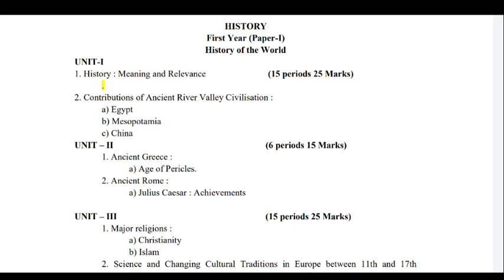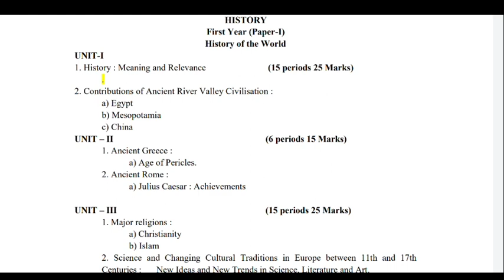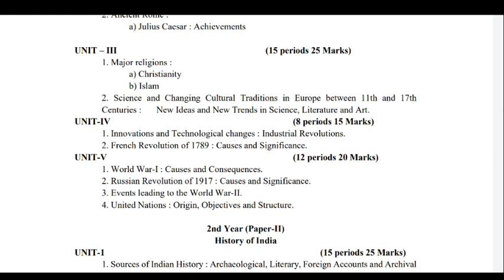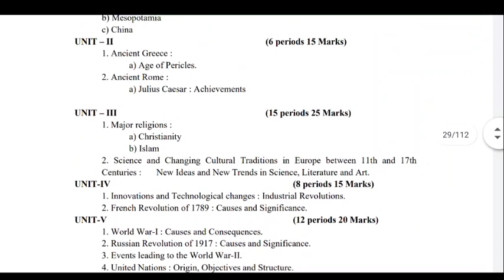+2 First Year Arts Syllabus 2021//History //CHSE ODISHA